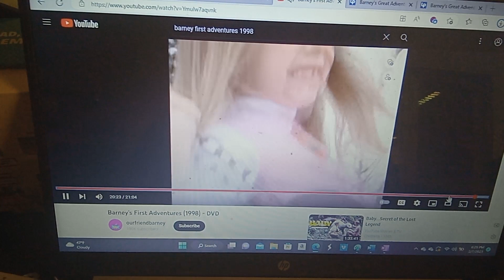Barney's First Adventures First Day Of School